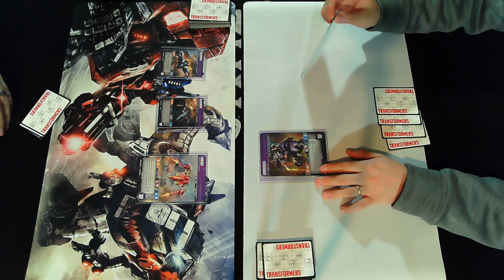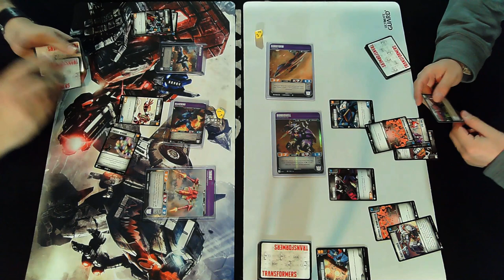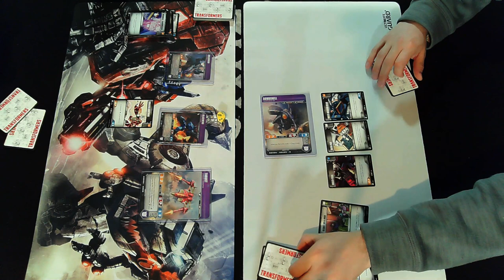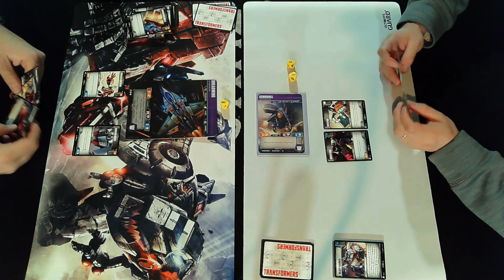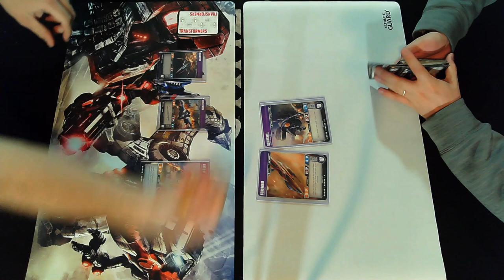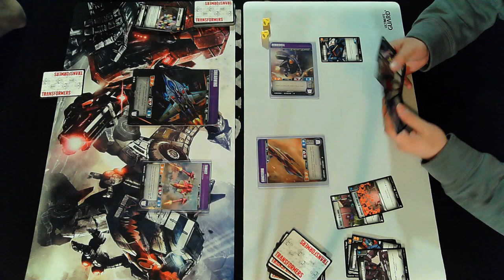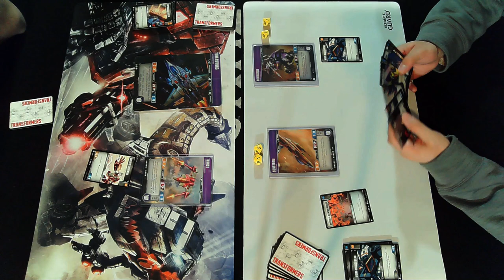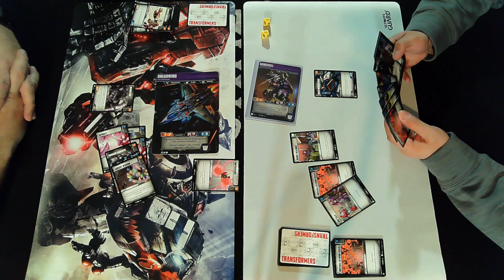Game Chief Transformers TCG Sunstorm/Bombshell VS Dreadwing/Thrust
Here at the Game Chief we play games for you to watch and enjoy.

Today we have Transformers TCG. Sunstorm/Bombshell VS Dreadwing/Thrust

SO, this Sunstorm list isnt anyones fault... well it is, I made it up as a quick lat night "why not".  This was silly, but still fun

Welcome back!